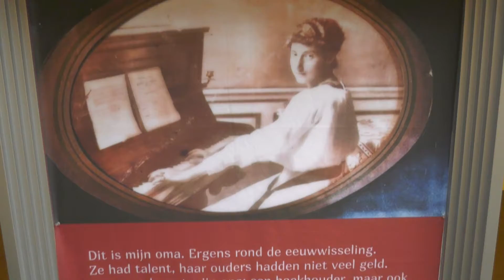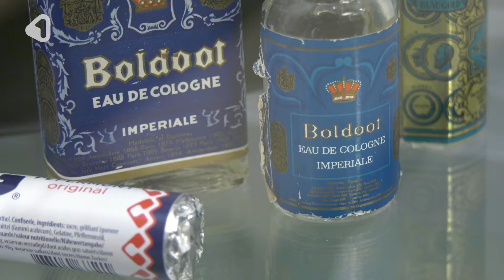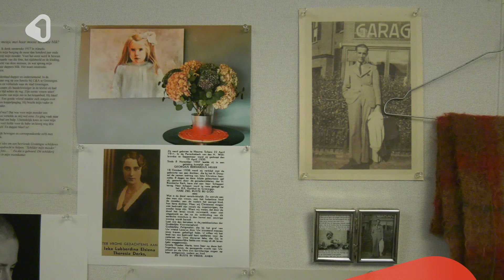Huis van Verhalen laat foto's en voorwerpen met een verhaal zien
In Hengelose bibliotheek is een tentoonstelling geopend over voorwerpen met bijzondere verhalen.  Alle voorwerpen, foto's en objecten zijn aangedragen door Hengeloërs, met ieder een eigen verhaal en anekdote. “Het is mooi dat mensen zelf kunnen bijdragen aan de tentoonstelling”, zegt samensteller Hettie Franken.